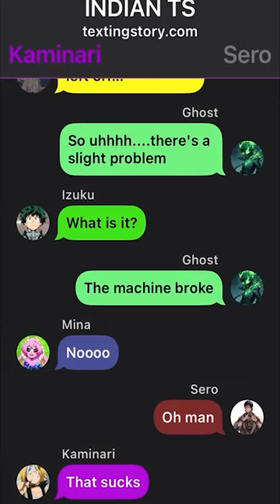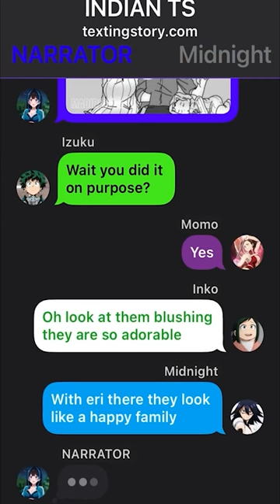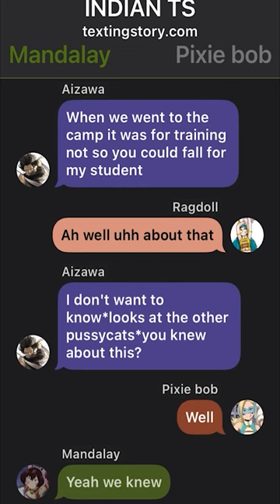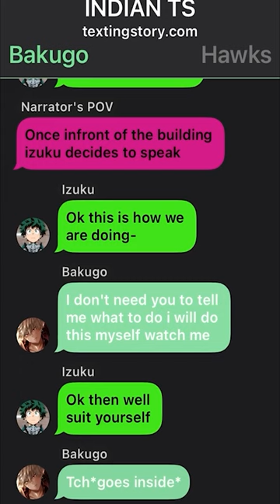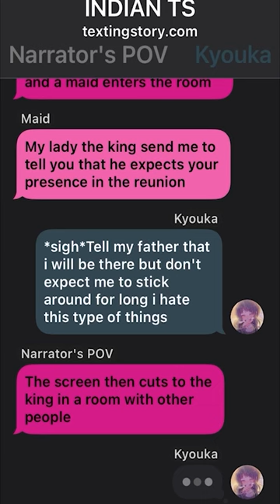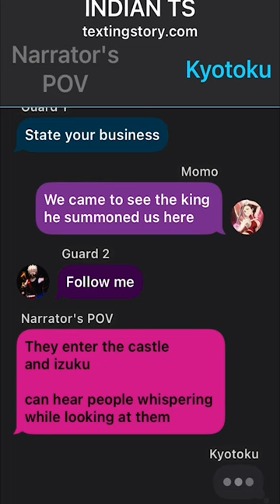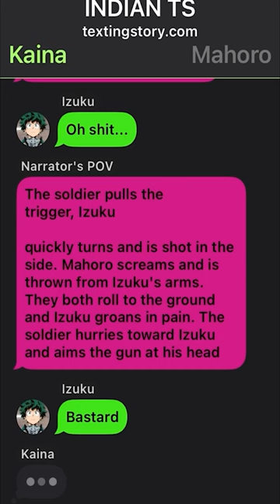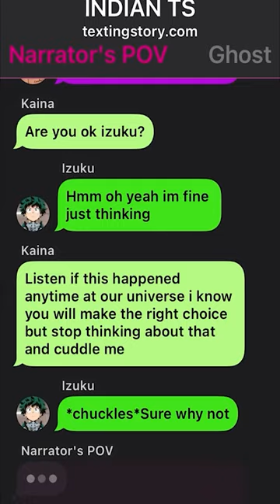Deku Texting Story // Pt~2 // Izuku X ??? //